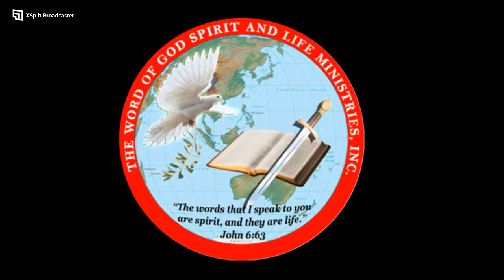August 29, 2022 | Ptr. Jehu E. Caslam